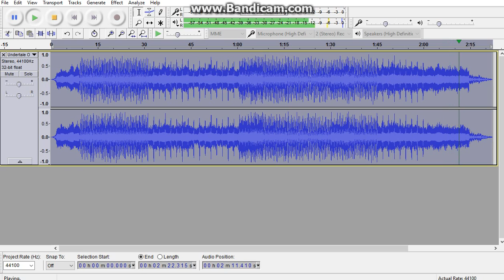Undertale OST 51 Another Medium Toby Fox REVERSED